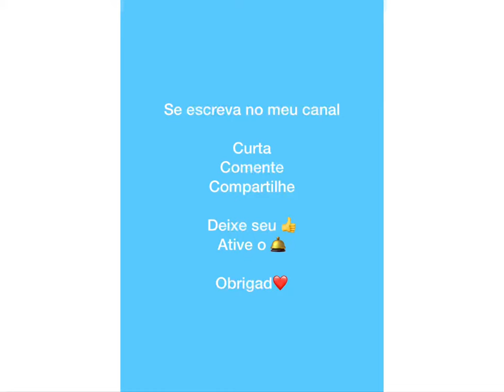IDEIAS DE BOLOS NO TEMA CERVEJA/BOLO DE CERVEJA/INSPIRAÇÃO BOLO CERVEJA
curta
comente
compartilhe

OBRIGADO